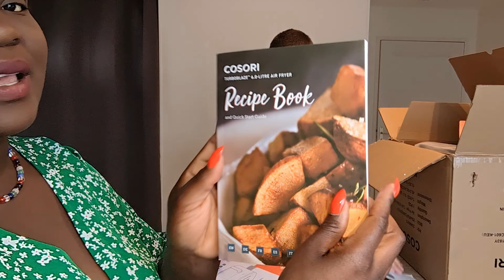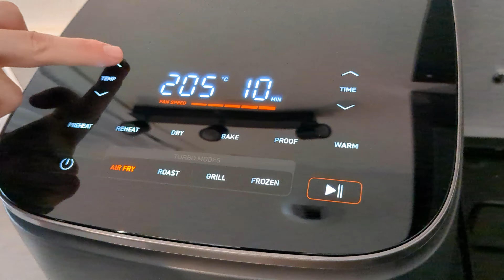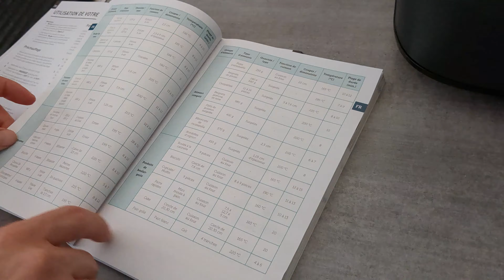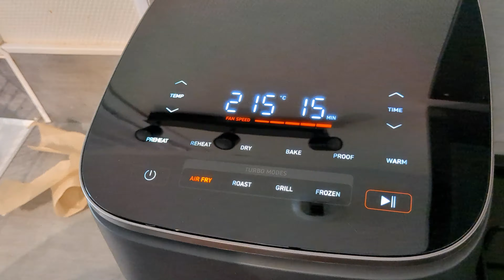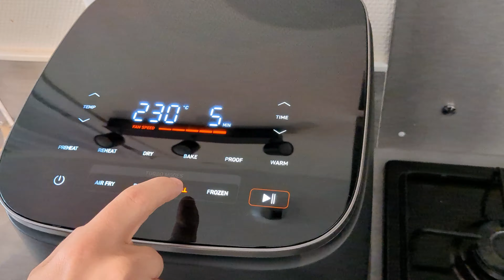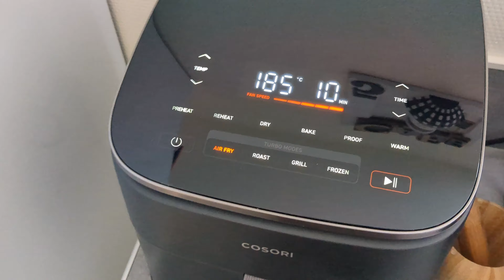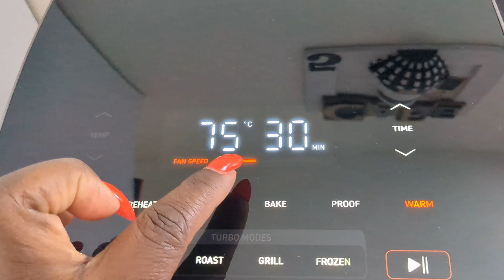Cosori Air fryer wouah le gain de temps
Bienvenues sur notre chaîne nous sommes une  et  on vous partage notre quotidien de famille nombreuse.

MAMAN Leiticia  PAPA Jérémy et nos enfants de la plus grande au plus petit ( Ilyana 14 ans  Lowan 12 ans Lenaya 9 ans Ewann 1 ans )
Au programme VLOGS retour de courses recettes Story time Haul et routines ménage.